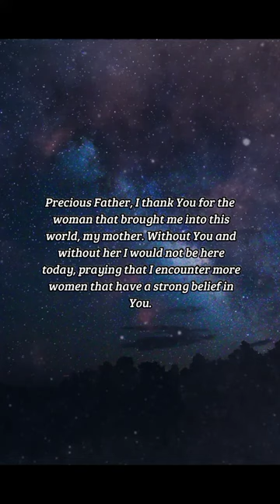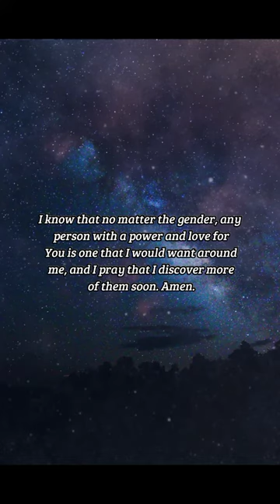BIBLE VERSE OF THE DAY - December 10, 2022 | night prayer | Your Daily Dose of God's Word.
Favour is deceitful, and beauty is vain: but a woman that feareth the LORD, she shall be praised.
-Proverbs 31:30

INSPIRATION:
The Lord looks not at appearances, but at the heart. God said these words to Samuel when he chose David as Israel’s king. And now David’s son, Solomon, echoes this wisdom in today’s proverb. He reminds us that outward appearances do not last, and the charm of beauty can mislead us. And so he invites women to pursue an enduring reverence for the Lord above beauty. And likewise, he reminds men to admire the heart above beauty, because that is what pleases God.

PRAYER:
Precious Father, I thank You for the woman that brought me into this world, my mother. Without You and without her I would not be here today, praying that I encounter more women that have a strong belief in You. I know that no matter the gender, any person with a power and love for You is one that I would want around me, and I pray that I discover more of them soon. Amen.

us